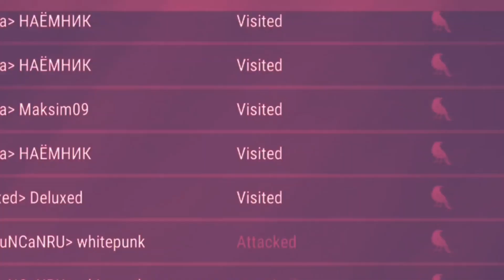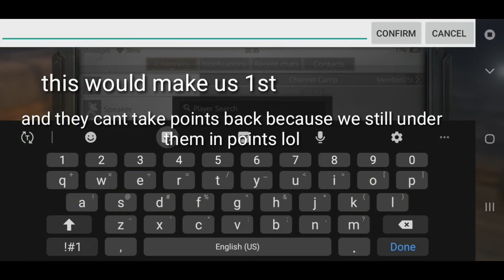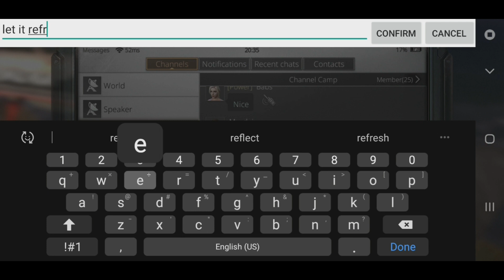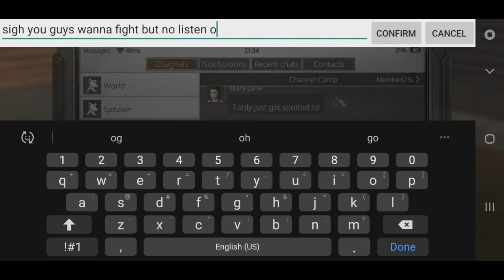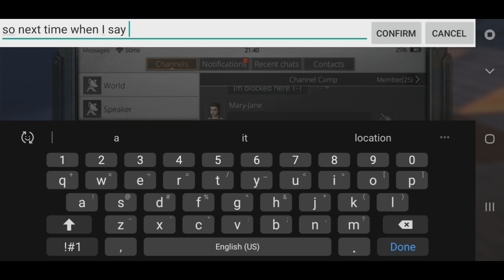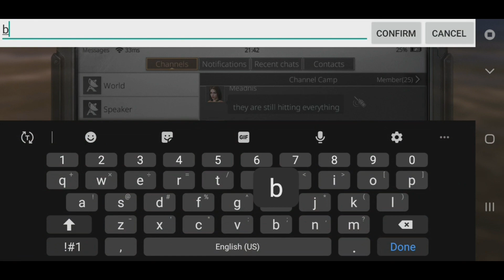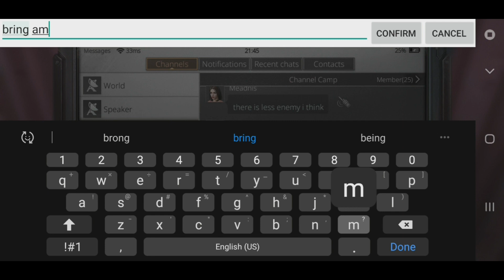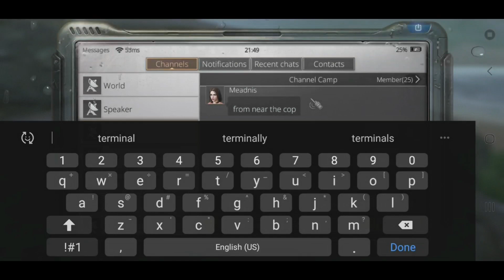LIFEAFTERNIGHTFALL THE DAY SOL Became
Check out EU LifeAfter Offical Page for contest events and updates to do with everything Lifeafter EU

Want to keep up with Kingoftryinit on his epic Return to Youtube